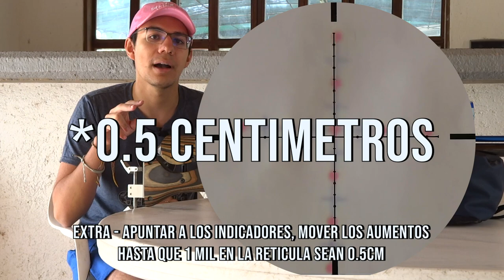Cómo Determinar el Aumento Correcto de tú Retícula Mildot en 5 Minutos o menos! (Estamos de regreso)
¡¡¡Estamos de regreso!!! ¡Y el día de hoy les traigo un video extremadamente útil para todos los que queremos usar nuestra retícula Mildot de manera correcta! El día de hoy les enseñare a Como Determinar el Aumento Correcto de tu Retícula Mildot en 5 Minutos o Menos!. En las retículas de segundo plano focal, es importantísimo usar el aumento en el que esta graduada nuestra retícula o alguno de sus múltiplos para usar todos los indicadores de manera precisa. Es por esta razón que es tan importante conocer estos aumentos y tenerlos bien identificados. Así que vamos directamente a Determinar el Aumento Correcto de tu Retícula Mildot.
Lo primero que tenemos que hacer para determinar el aumento correcto de nuestra retícula Mildot es poner a 10 Metros medidos desde las torretas de nuestra mira, o la hoja que está en la parte superior de la descripción o una hoja que tu hagas con indicadores a exactamente 1 centímetro de separación. Posteriormente lo que tendremos que hacer es ver a través de nuestra mira, y vamos a mover los aumentos hasta que los MILS en nuestra retícula embonen perfectamente con los indicadores en la hoja. Aquí lo que yo te recomiendo es que marques ese punto en los aumentos utilizando cinta microporosa y un plumón. Después, vamos a buscar el punto en los aumentos en el que los MILS embonen en medio centímetro, esto nos será útil para hacer disparos en el doble del aumento, considerando que tendremos que usar el doble de Mildot. Por ejemplo, si yo sé que tengo que compensar 4 Mildot para un disparo, si lo hago en el doble del aumento solamente tendré que compensar 2 Mildot, así de fácil. Te recomiendo que utilices la cinta micro porosa y no los números que ya vienen escritos en la mira ya que en muchas miras son incorrectos así que no confíes mucho, además haciendo este procedimiento ya sabes que los indicadores que tu hiciste son exactos. ¡Y listo! Puedes repetir este último paso las veces que tú quieras para determinar distintos valores de la retícula en varios aumentos, pero yo te recomiendo que sean fáciles de usar, por ejemplo, la mitad o el doble como lo hicimos en el paso número 4, ya que imagínate que vas a hacer un disparo y pones tu mira en un aumento en el que los MILS valen 1.3 pues esta más complicado determinar rápidamente cuanto tendrías que compensar, así que no te lo compliques de mas.